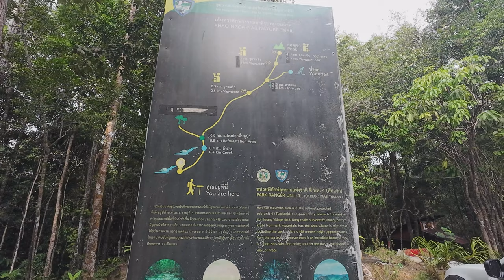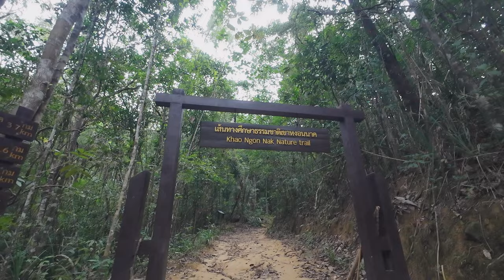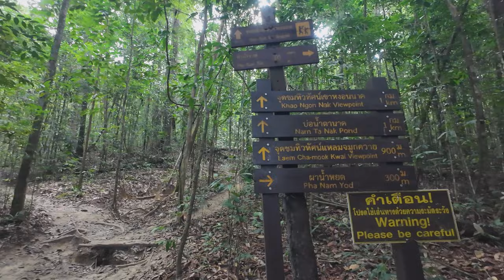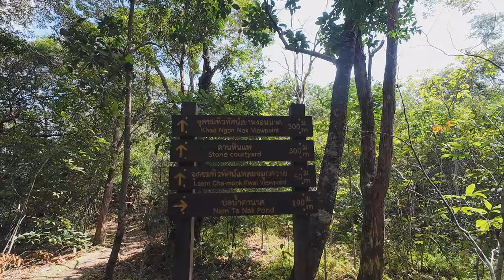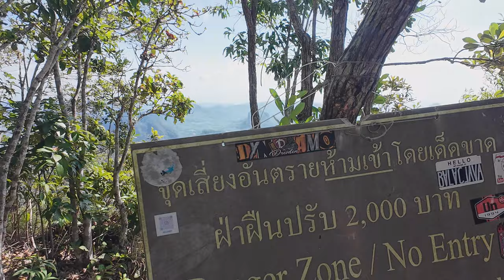Wanderquest am Dragon Crest - Hohe Luftfeuchte hoher Berg | Thailand (2023) | VLOG, Reise, Aussicht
Am 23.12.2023 war es so weit - wir haben endlich unsere 14-tägige Thailand Reise gestartet. Über diese 2 Wochen haben wir insgesamt 5 Orte und deren Umgebungen besucht und alles ausführlich dokumentiert.

Nach einem ausgiebigen Frühstück haben wir uns mit einem geliehenen Roller auf den Weg zum Dragon Crest Mountain gemacht - unsere erste Wanderung im Dschungel! Hier soll es neben viel schöner Natur und Aussicht auch das ein oder andere wilde Lebewesen zu entdecken geben. Wird sich der Aufstieg lohnen?

❗ NEU HIER?
➡Lass es uns mit einem Like 👍, einem netten Kommentar 📄 oder einem Abo 🆎 wissen und verpasse keine neuen Videos! Vielen Dank und herzlich willkommen!

📸 HIER FINDEST DU UNS EBENFALLS!

➡Osmo Action 4 (DJI)